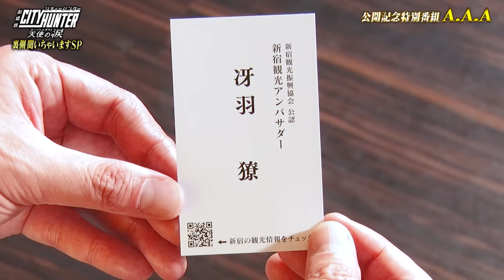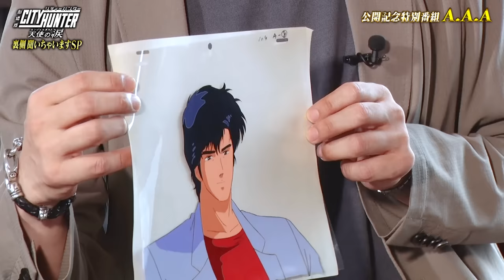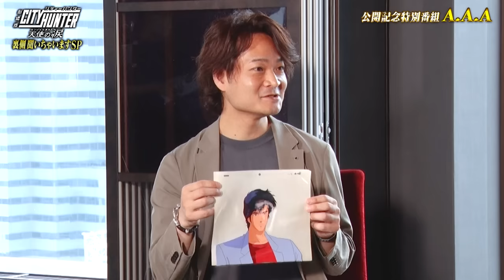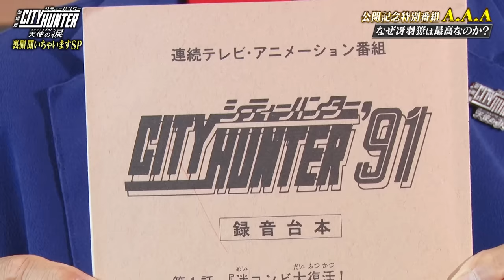『劇場版シティーハンター 天使の涙』公開記念特番 A・A・A～アメージング・アニメ・アーギュメント～【2023年10月31日まで期間限定公開】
※2023年10月31日まで期間限定公開

最強の敵と、最後の戦いへ－
「劇場版シティーハンター 天使の涙(エンジェルダスト)」大ヒット上映中

逃れられない因縁が冴羽獠(シティーハンター）に突きつけられた時、最終章の幕が上がる！

1985年、『週刊少年ジャンプ』にて北条司が連載を開始した『シティーハンター』。単行本の累計発行部数は5,000万部を超え、TVアニメシリーズから約20年ぶりの復活となった2019年公開の『劇場版シティーハンター ‹新宿プライベート･アイズ›』は観客動員100万人を超える大ヒットを記録した。

そして、待望の劇場版アニメ最新作が2023年9月8日に公開決定！
制作はアニメシリーズを歴任してきたサンライズに加え、映画『すずめの戸締まり』の制作にも携わったアンサー・スタジオを迎えた強力タッグ。前作に引き続き、TVシリーズ初代監督・こだま兼嗣が総監督としてスタッフ陣を牽引していく。脚本は初参加のむとうやすゆき（『機動戦士ガンダム 閃光のハサウェイ』脚本、『東京リベンジャーズ』シリーズ構成）が務める。
声優陣は冴羽獠役の神谷明、槇村香役の伊倉一恵を筆頭にオリジナルキャストが再集結！
さらに、依頼人・アンジー役はフランス版実写映画『シティーハンター THE MOVIE 史上最香のミッション』で香の吹き替えを担当した沢城みゆき。獠を狙う組織の傭兵・ピラルクー役に関智一、その相棒・エスパーダ役に木村昴。獠の過去を知る男・海原神役は堀内賢雄が演じる。

そして、エンディングテーマに欠かせない『Get Wild』に加え、TM NETWORKが本作のために書き下ろした新曲『Whatever Comes』がオープニングテーマに決定！
『シティーハンター』の最終章をより鮮やかに彩っていく。

－冴羽獠の宿命の対決が始まる！－

■スタッフ
原作：北条 司
総監督：こだま兼嗣
監督：竹内一義
脚本：むとうやすゆき
キャラクターデザイン：高橋久美子・北澤精吾
美術：谷口淳一
色彩設計：久力志保
CG監督：五島卓二
撮影監督：齋藤真次
編集：今井大介
音響監督：長崎行男
音響制作：AUDIO PLANNING U
制作：サンライズ　アンサー・スタジオ
配給：アニプレックス

■キャスト
冴羽 獠：神谷 明
槇村 香：伊倉一恵
槇村秀幸：田中秀幸
野上冴子：一龍斎春水
海坊主：玄田哲章
美樹：小山茉美
来生 瞳：戸田恵子
来生 泪：深見梨加
来生 愛：坂本千夏
ピラルクー：関 智一
エスパーダ：木村 昴
アンジー：沢城みゆき
海原 神：堀内賢雄

■主題歌アーティスト：TM NETWORK
オープニングテーマ「Whatever Comes」
エンディングテーマ「Get Wild」